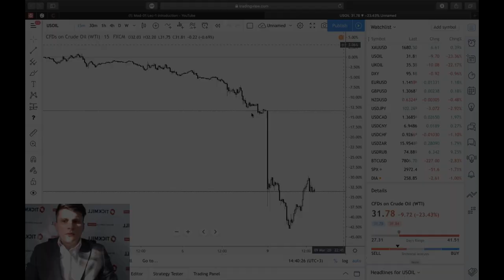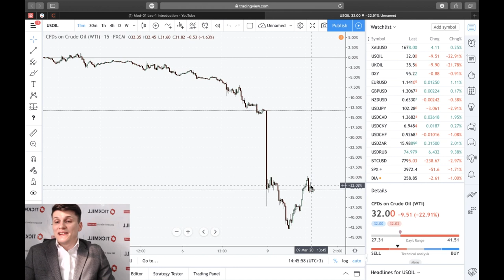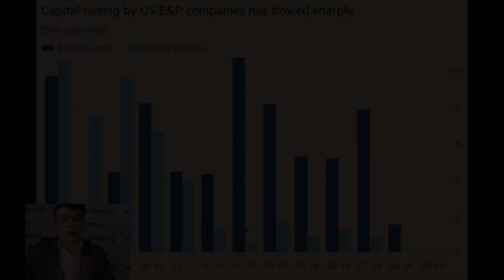Тикмилл Аналитика | Каждый сам за себя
- Черный понедельник для нефтяного рынка - -30% в моменте;

- Вероятность сокращения ставки ФРС до 0% в марте уже 63%;

- Число новых случаев заражения коронавирусом в Корее падает 4 день подряд;